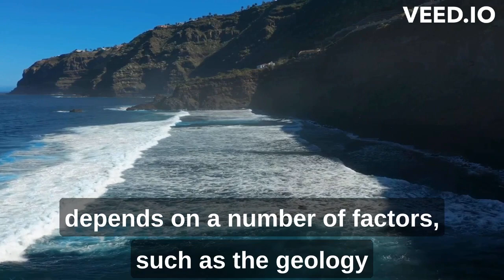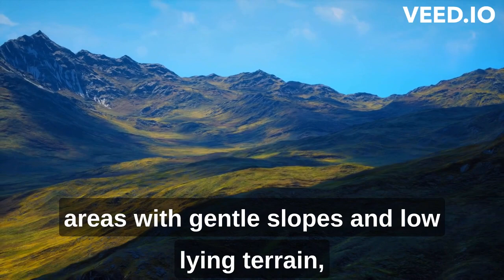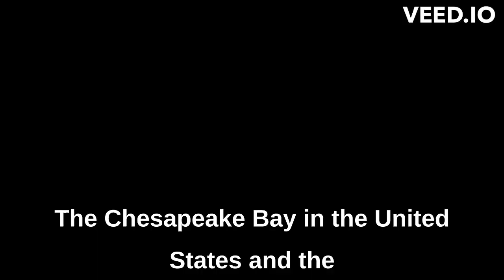Ireland Is A Tourist Destination?🤔: Exploring the Meeting Point of Land and Sea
In this episode of our geography channel, we explore the fascinating world of coastlines and the diverse range of landscapes and ecosystems they offer. From the rugged cliffs of Ireland to the sandy beaches of California, we take a closer look at the natural forces that shape coastlines and the unique characteristics that make each type of coastline special. Join us as we discover the beauty and complexity of coastlines, including the role they play in our natural environment and the challenges they face in an ever-changing world. Whether you're a nature enthusiast, a travel buff, or simply curious about the world around you, this video is sure to offer insights and inspiration for your next adventure.